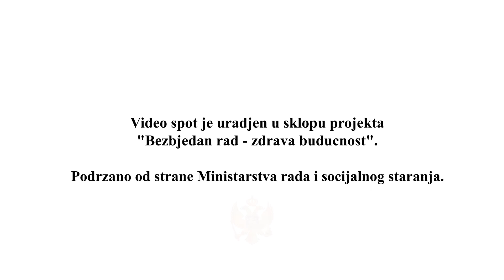НВО ЦЕНТАР КРЕАТИВНИХ ВЈЕШТИНА /// БЕЗБЈЕДНОСТ ЈЕ ДОБИТАК - НЕЗГОДА ЈЕ ГУБИТАК /// ПРОМО СПОТ